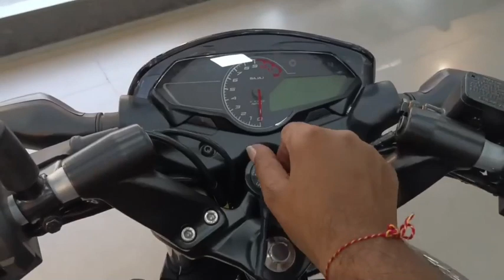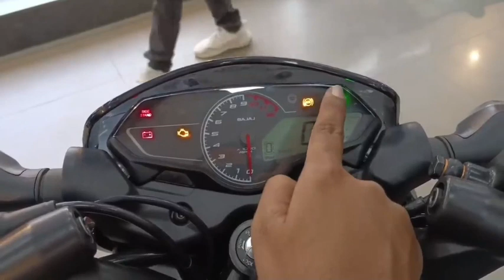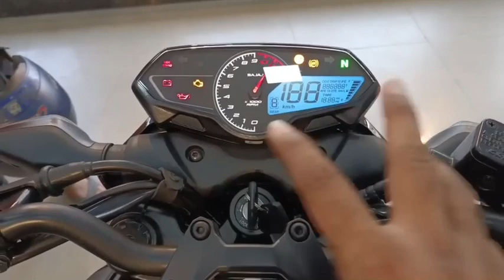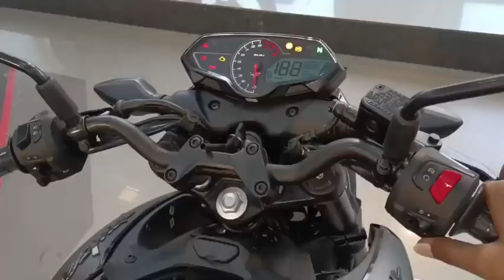All New Bajaj Pulsar P150 Vs Pulsar N160 Details Comparison | On Road price Features कोन सी खरीदें ?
Dosto Is Video Me Mene Bajaj Pulsar P150 Twin Disc Split Seat Ko New Bajaj Pulsar N160 Dual Channel ABS Ke sath comparison kiya hai hai.

Topic Cover -

1. pulsar p150 vs pulsar n160

2. bajaj pulsar n160 vs p150

3. n160 vs p150

4. bajaj Pulsar n160 on road price

5. pulsar p150 twin disc